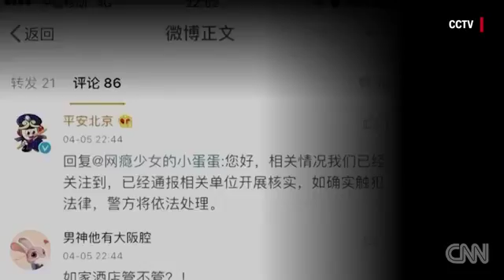18082 zlodii gemeinde CNN Arrest made after viral attack video